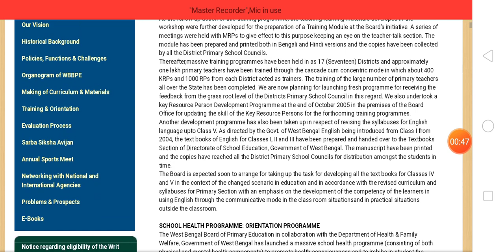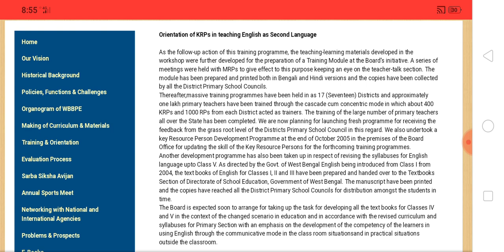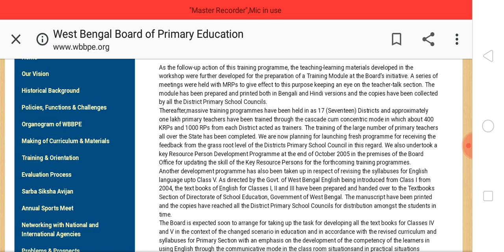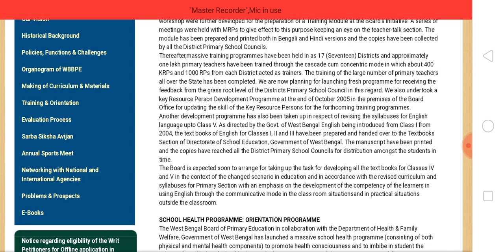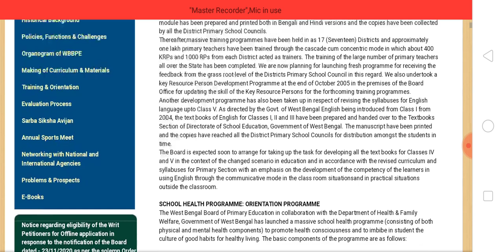PRIMARY TET EXAM 2021/PRIMARY TET NEWS TODAY/PRIMARY TET EXAM NEWS/PRIMARY TET NEW RECRUITMENT 2021